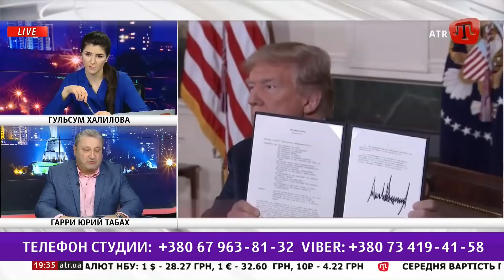Америка не забудет, как Россия ее подставила. Гари Юрий Табах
Интервью капитана первого ранга ВМС США в отставке Юрия Табаха крымскотатарскому телеканалу АТР